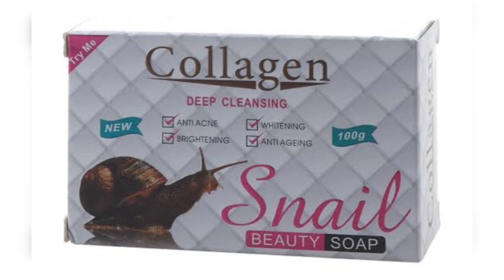এই সাবান টি ত্বকের জন্য ভালো না খারাপ??|ত্বক ফর্সা করার সাবান|Collagen Soap Review